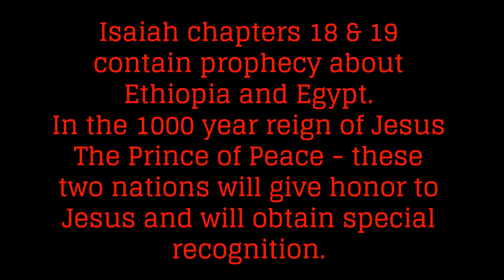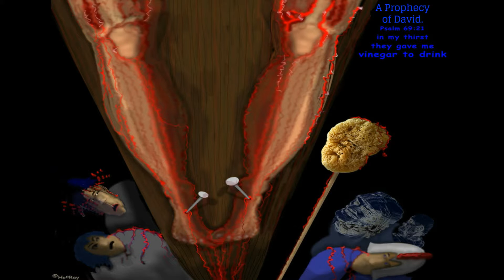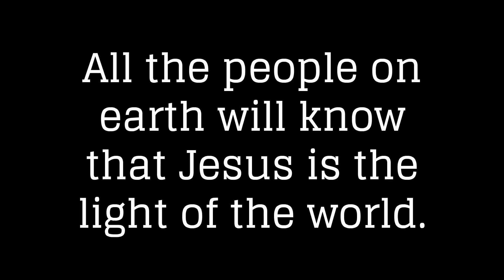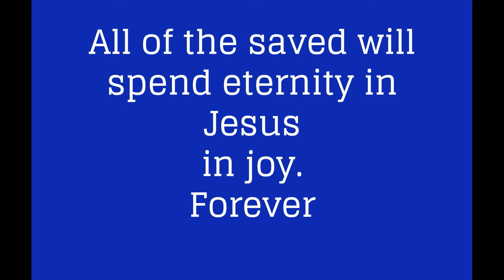Isaiah chapters 18 & 19 - Ethiopia and Egypt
Amazing Prophecy. Isaiah chapters 18 & 19 -  Ethiopia and Egypt in the millennium and beyond.